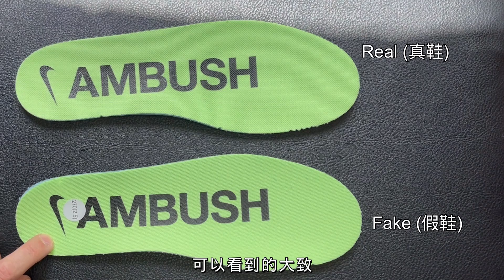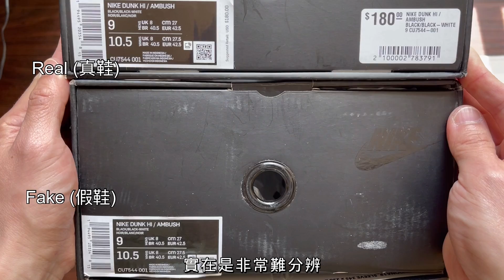【 莆田假鞋真到讓人懷疑人生!?】老嗨B 深入比較 AMBUSH x NIKE DUNK HIGH 如何分辨真假鞋 Real vs. Fake Sneaker | Legit Check 驗鞋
⭐️ 想買這雙請用下面連結購買。您的點擊+購買完成能幫助老嗨B繼續維持這個頻道 ⭐️

近年來莆田假鞋充斥在市面, 讓老嗨B為大家開箱比較 AMBUSH DUNK HIGH 如何分辨真假鞋 Real vs. Fake Sneaker Comparison | Legit Check 驗鞋

0:00    Intro
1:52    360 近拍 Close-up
2:40    側面俯瞰 Sideways
4:45    鞋跟俯瞰 (鞋幫) Upper Heel
5:14    上方俯看  Top / Toe Box / Shoe Laces
7:05    鞋跟俯瞰 (AMBUSH 字樣) Bottom Heel
7:29    大底 Outsole
8:07    內側  Inner
8:31    鞋墊 Insoles
9:21    夜光手電筒 Black Light Legit Check
11:30  Nike勾 Swoosh
12:07  鞋盒 Shoebox
12:48  總結及看法 Summary

日系聯名當道【 AMBUSH x NIKE Dunk High 】 球鞋開箱 Review | 實穿 On-Feet | 尺寸建議 Sizing | 再售評論 Resale

想要 Supreme 或 AMBUSH 的顏值又不想花大錢? 超高CP值【黑白 Nike Dunk 大評比】球鞋開箱 | 實穿 | 尺寸建議 | 再售評論 Black White Low Panda